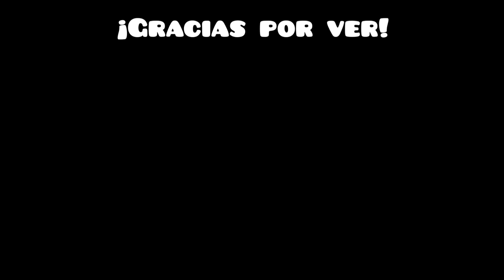All RobTop Sneak Peek's (Todas las Sneak Peek de RobTop) | Geometry Dash | Samuelx64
This video is for our beloved game creator unlocking the memories of the past to remember what we have been through and how much the game has grown because of him. Thanks for everything

Excuse my english xd